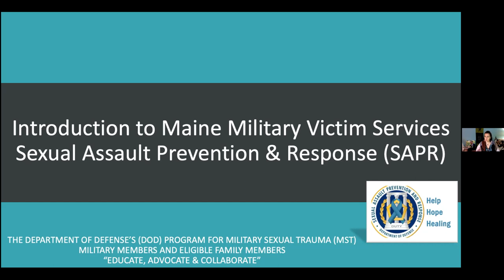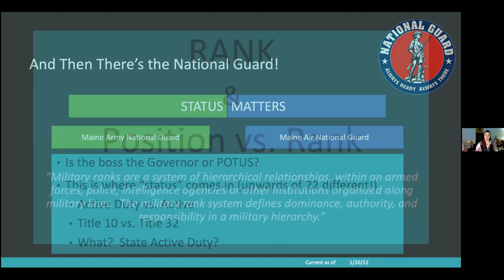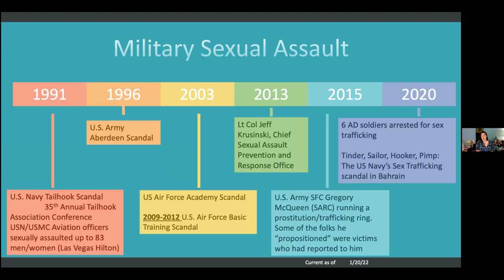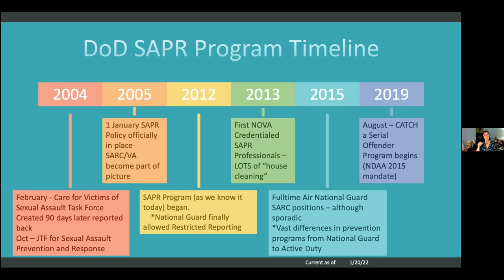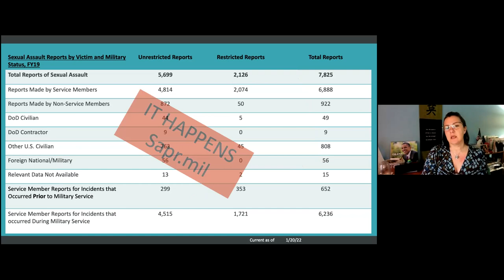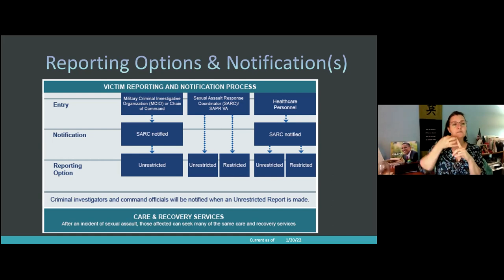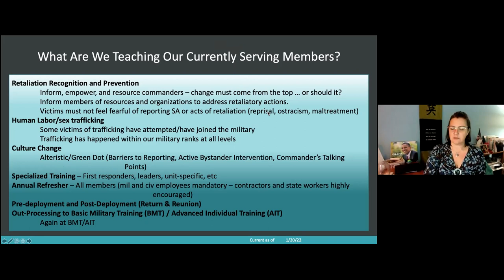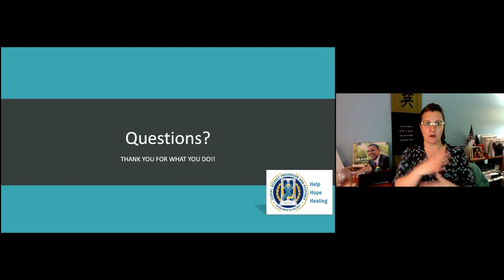Introduction to Maine Military Victim Services Sexual Assault Prevention & Response (SAPR)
Bobby Jo Rogers of the Maine National Guard will provide an overview of the Maine National Guard SAPR Program, including the history of the military’s response to sexual violence and key terminology, as well as other concepts to help advocates understand differences between military and civilian systems.